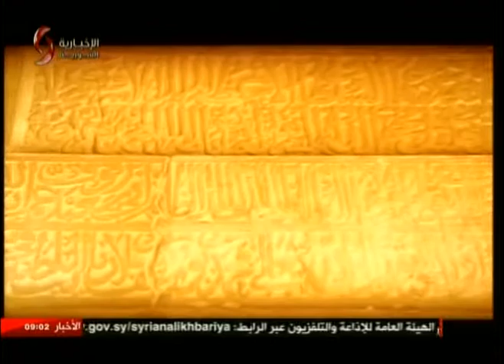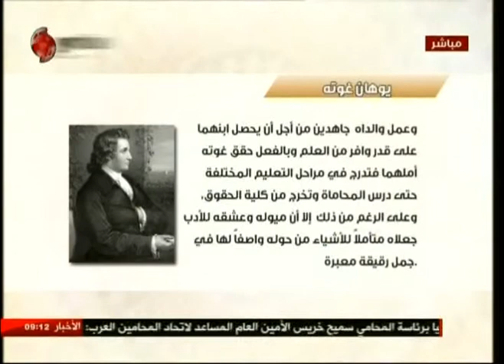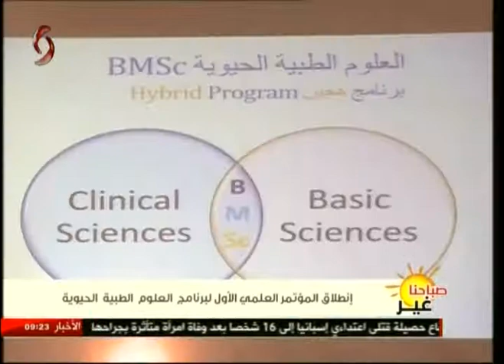صباحنا غير 28-08-2017 أريج فرزلي وسالي شار